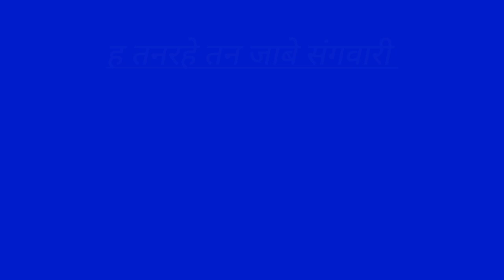Cg Block Screen Video